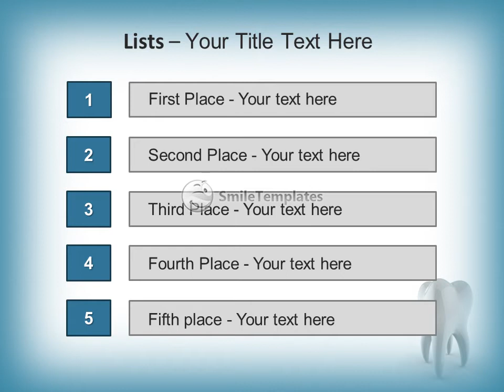Tooth - included clipping path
To download this template in PowerPoint format (.pptx) please go If you want see some related templates on these theme, please go